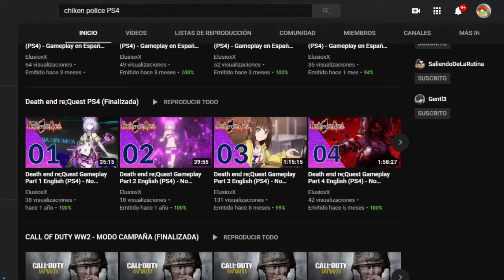Octopath Traveler - #1 - (Primrose) - (Switch) - Gameplay en Español sin comentar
Buenas amantes de los JRPG. Aquí les dejo y ya es la definitiva Octopath traveler.